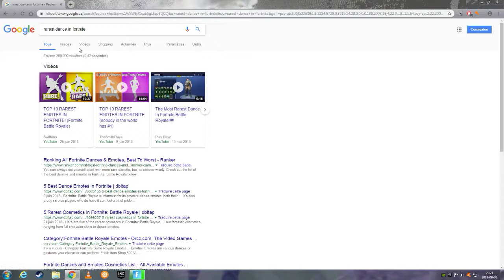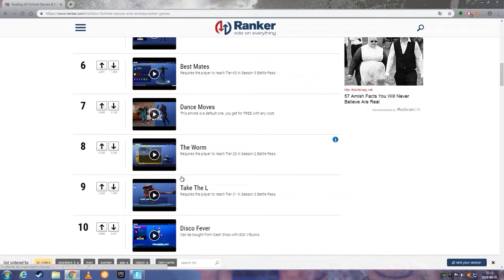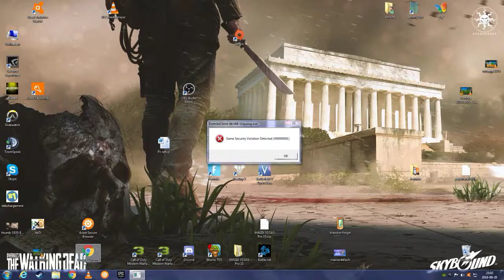Fortnite Team Oxen Normal duos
GPU: GeForce GTX 1050 Ti
CPU: Intel(R) Core(TM) i5 CPU         750  @ 2.67GHz
Memory: 12 GB RAM (12 GB RAM usable)
Current resolution: 1920 x 1080, 60Hz
Operating system: Microsoft Windows 7 Édition Familiale Premium